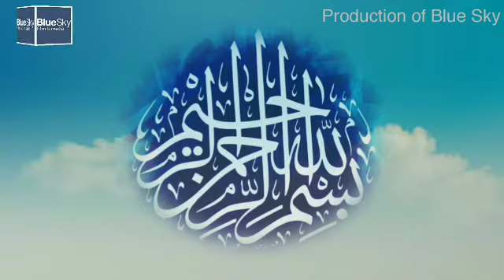Beautifull Beyan [kabhi chor k liye wakalt na krna]